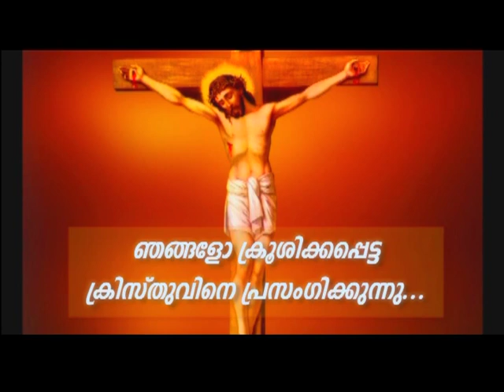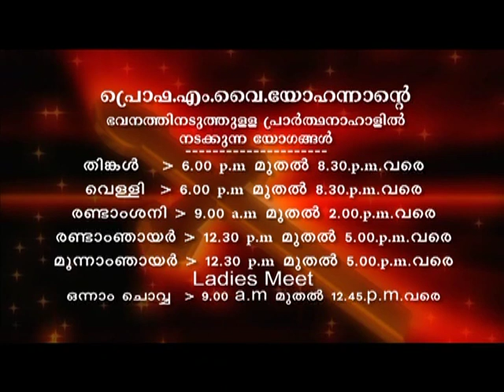Prof. M.Y Yohannan - 23 AUG 2019 8 30 PM